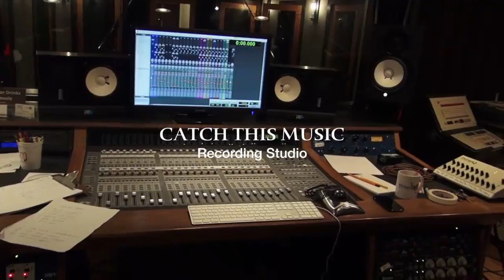Bailey James Project - "True Colors" Teaser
12 year old Bailey James goes in for a Nashville session with producers David Norris and John Dwinell. I believe this girl is heading in the right direction.